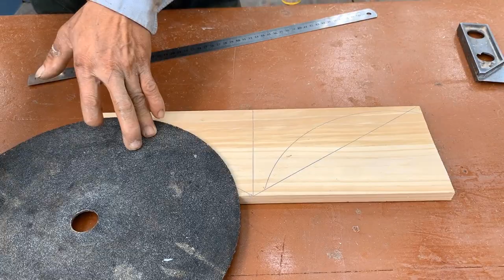Amazing - Garden Decorative Lights With Modern And Creative Style // Craft Woodworking Design Ideas